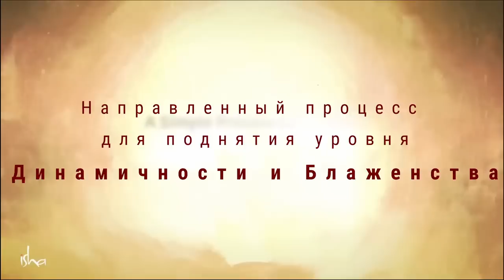Влияние зимы на планету и человеческую систему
Не позволяйте вашей энергии «впадать в спячку» в зимний период. В новом видео Садхгуру рассказывает о том, какое влияние на тело и разум человека оказывает замедленный ритм планеты в зимние месяцы. Выполняйте эту простую практику — и она придаст вашей энергетической системе живость и динамичность.